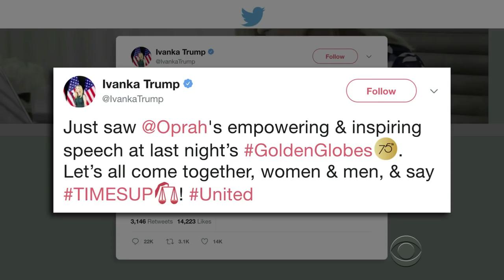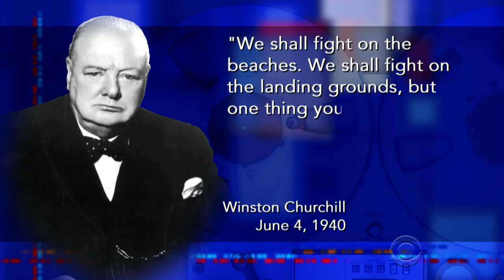Future Presidents (Oprah) And Past Presidents (Bannon)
Stephen examines two people making a big splash this week: the recently unemployed Steve Bannon and infinitely employed Oprah Winfrey.